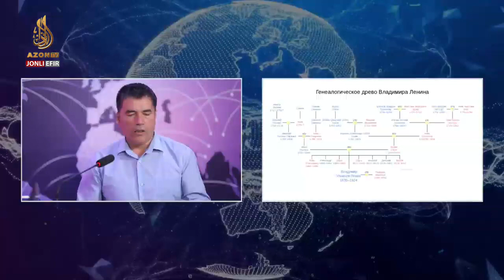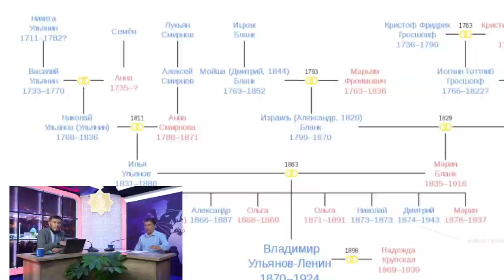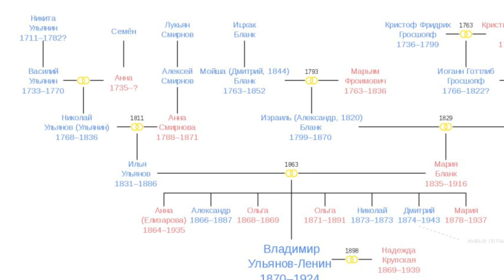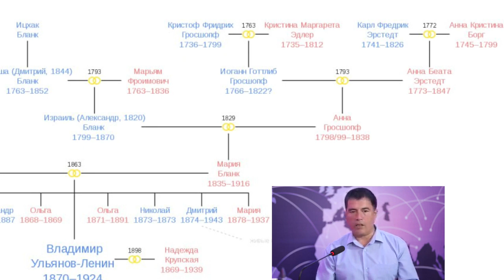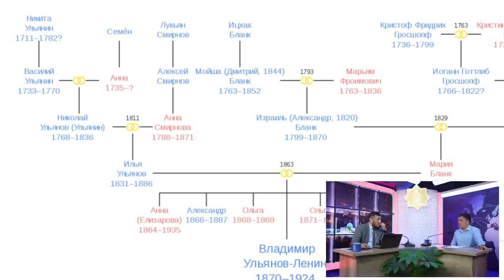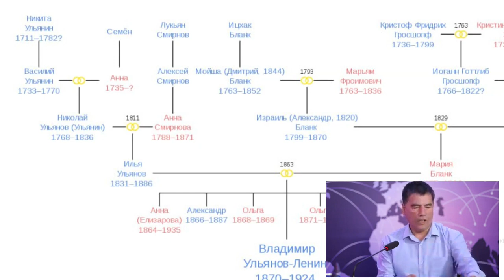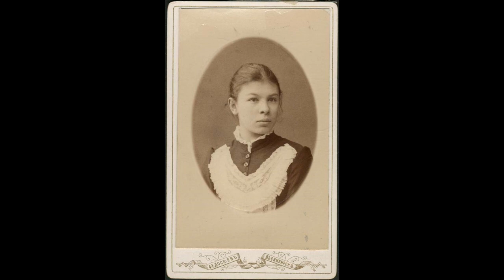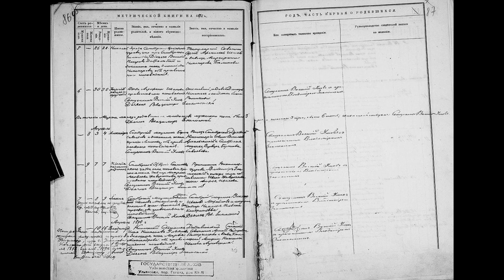LENIN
Tarixchi Ixtiyor Esonov